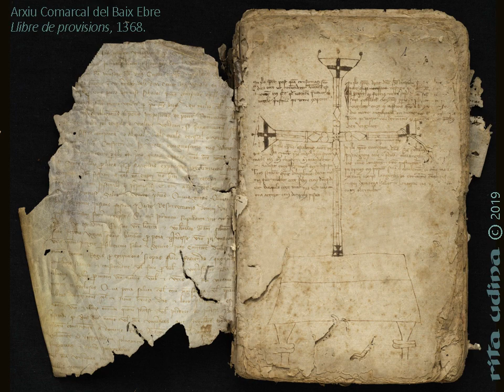Els àngels de Nadal en estat greu, camí de la recuperació!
Un àngel ens porta llum,
un altre ens porta vi.
Nosaltres els restaurem
perquè sempre sigui així.

Us desitgem bon Nadal
fent allò que sabem fer:
recuperar els tresors;
anys i anys que estiguin bé.

Si us hem fet més feliços
i la feina us ha agradat
tenim un any per davant
de joia i prosperitat!

Per un feliç i pròsper 2020!

Connectem!